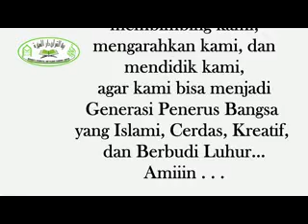Profil Baitul Quran Daarul Hijrah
Baitul Quran Daarul Hijrah

Berawal dari sekumpulan pemuda pada awal tahun 2010 di bawah bimbingan K.H. Ahmad Riva'i, Lc yang bertekad untuk berjuang dalam mendidik anak-anak dan pemuda lainnya untuk menjadi pecinta Al-Quran, dan penghafal Al-Qur'an. dan membentuk lingkungan yang islami dengan menjalankan sunnah-sunnah Nabi Muhammad Saw dalam kesehariannya

hingga akhirnya pada awal 2012, tepatnya 1 Muharram 1433 H, dibentuklah lembaga Baitul Qur`an Daarul Hijrah dengan mengambil momentum Hijrah Nabi Muhammad Saw. dan akhirnya hingga saat ini Baitul Quran Daarul Hijrah telah berkembang dengan sangat pesat, dan berhasil merubah atmosphere masyarakat sesuai dengan yang diharapkan berikut adalah kegiatan yang kami lakukan di Baitul Quran Daarul Hijrah :

1. Pendidikan Tahfiz dan Tahsin Quran Anak s.d Dewasa
2. Pendidikan Agama Islam Anak s.d Dewasa
3. Kajian Keislaman dan Keilmuan tentang Perkembangan Dunia Update
4. Bimbingan Belajar SD, SMP, dan SMA
5. Event Organizer Hari Besar Islam
6. Pengadaan Hal-hal bermanfaat untuk ummat islam, seperti aplikasi-aplikasi Android terkait seperti Qasidah, Rawi Android, Ratib, Kamus Apa Aja, Peta Majelis, Kisah Hikmah, Halal Corner.
Kami juga menerima Project-project dari sdra/i muslimin muslimat dengan biaya terjangkau
disamping itu Baitul Quran Daarul Hijrah juga membina pemuda-pemuda di sekitar Pulo Kalibata untuk senantiasa mengaji ilmu-ilmu agama dan umum, kitab yang dibahas adalah

Al-Hikam Habib Abdullah bin Alwi Alhaddad
Tafsir Sya`rawi
Nashoih Diniyyah
Fathul Mu`in (Fiqih)
Mabadi dan Sulam (Ushul Fiqh)
Terimakasih telah berkunjung ke website kami, ditunggu kehadirannya di Markas kami di Jalan. Warung Jati Barat RT 015/05 no 26 Belakang Rumah Sakit JMC, Pancoran, Jakarta Selatan.